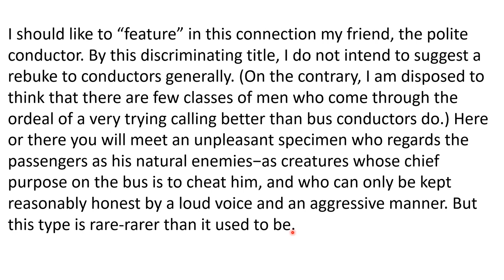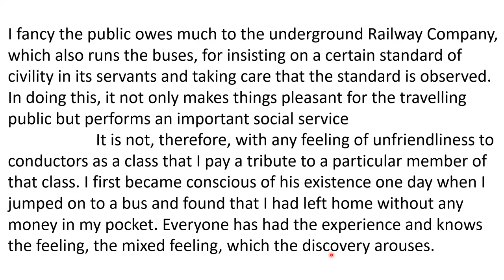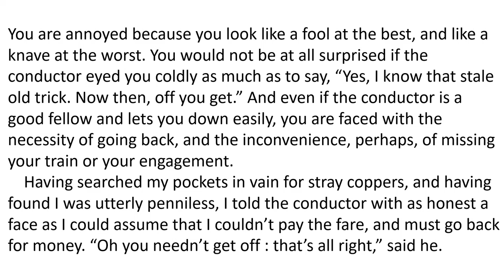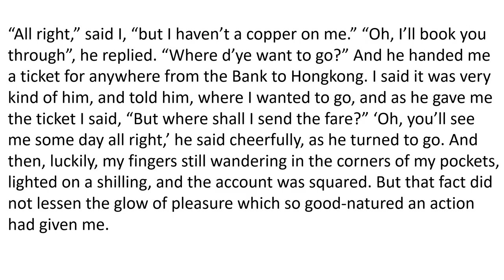12th English Lesson 6 On Saying 'Please' - 3 Reading and Explanation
PSEB Class 12 English Book A Rainbow of English Section A Lesson 6 On Saying 'Please' - 3 Reading, Translation and Explanation